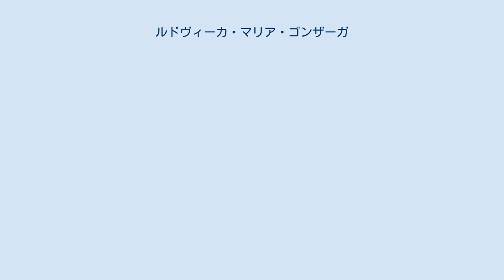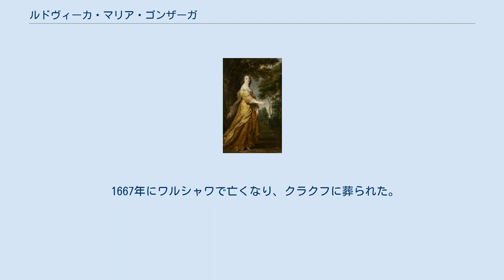ルドヴィーカ・マリア・ゴンザーガ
ポーランド・リトアニア共和国の后妃
ゴンザーガ＝ネヴェルス家
ルドヴィーカ・マリア・ゴンザーガ（Ludwika Maria Gonzaga, 1611年8月18日 - 1667年5月10日）は、ポーランド王ヴワディスワフ4世の王妃。
またその異母弟ヤン2世の王妃にもなった。
イタリア語名マリア・ルドヴィーカ・ディ・ゴンザーガ＝ネヴェルス（Maria Ludovica di Gonzaga-Nevers）、フランス語名マリー＝ルイーズ・ド・ゴンザーグ＝ヌヴェール（Marie-Louise de Gonzague-Nevers）。
ゴンザーガ家の出身。
妹アンヌはギーズ公アンリ2世、プファルツ＝ジンメルン伯エドゥアルトの妃となっている。
 マントヴァ公カルロ1世とマイエンヌ公シャルルの娘カトリーヌ・ド・ギーズの娘としてパリで生まれた。
父の死後に母親の許で育てられ、1627年にオルレアン公ガストンの後妻となるところであったが、この結婚に反対していたフランス王ルイ13世（ガストンの兄）によりヴァンセンヌ要塞に幽閉され、後に修道院に入れられた。
1634年に、マリアはヴワディスワフ4世から一度結婚を申し込まれたが、間もなくヴワディスワフは神聖ローマ皇帝フェルディナント2世の娘ツェツィーリア・レナータと結婚した。
 1640年、マリアは彼女の主催する文学サロンにやってきたヤン・カジミェシュ（後のヤン2世）と出会った。
 1644年にツェツィーリア・レナータが死去し、翌1645年11月にマリアはヴワディスワフ4世と結婚した。
結婚に際し、マリアはルドヴィーカ・マリアと改名した（マリアという名前は聖母マリアのために用いる畏れ多いものである、とポーランドで見なされていたため）。
ルドヴィーカは1646年からワルシャワに住んだが、わずか2年後に夫に先立たれた。
未亡人となったルドヴィーカは、次期国王に選出されたヤン2世と1649年に再婚した。
 ルドヴィーカ・マリアは行動的で精力溢れる女性で、政治経済に対して野心があった。
ポーランド貴族たちは王妃が政治に介入していると騒いだが、彼女はスウェーデン勢力を撤退させる役目を果たした。
彼女は1652年に、ポーランド最初の新聞「メルクリウス・ポルスキ」を創刊した。
 1667年にワルシャワで亡くなり、クラクフに葬られた。